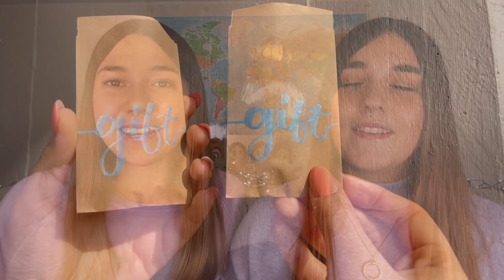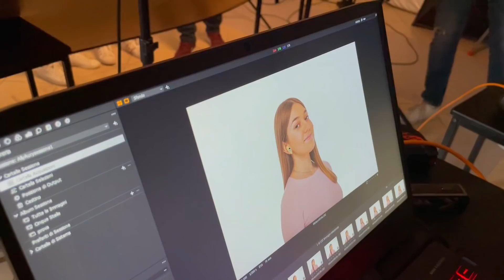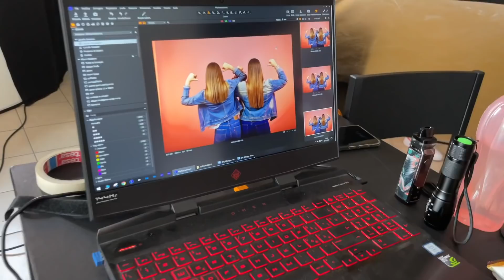VI SVELIAMO TUTTO+VLOG 🔜🤭💓// basta segreti sul progetto speciale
EHILA
siamo sorelle e abbiamo 15 e 18 ANNI

⚠️MANCA POCHISSIMO ALLA MEGA SORPRESA! QUESTA SETTIMANA UN VIDEO AL GIORNO H 18⚠️

time references
00:00-01:20 intro+UNGHIE ALLY
01:20-03:50 vi sveliamo la sorpresa+annuncio
03:50-05:04 vi portiamo con noi nella realizzazione
05:04-08:43 rispetto ambiente+gift, thanks card e dedica in lettering realizzate da noi
08:43-09:45 servizio fotografico
09-45:14-52 vlog
14:52-15:37 outro